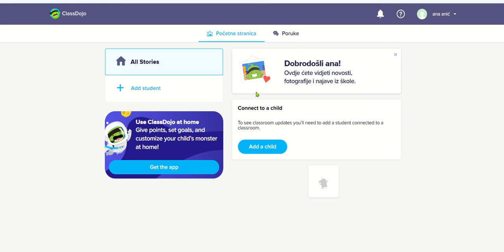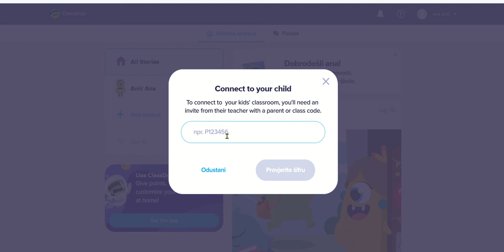Povezivanje s drugim djetetom, istim djetetom u drugom razredu